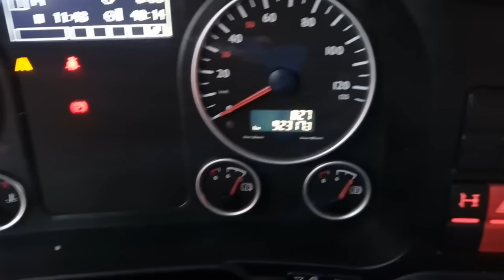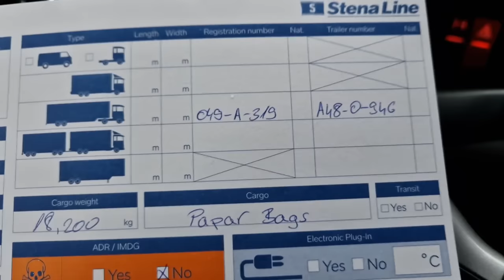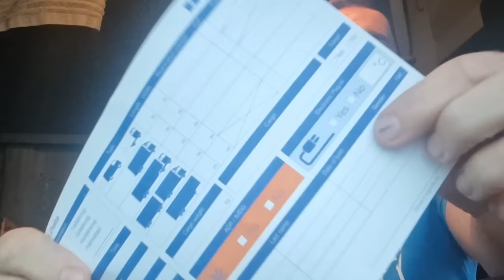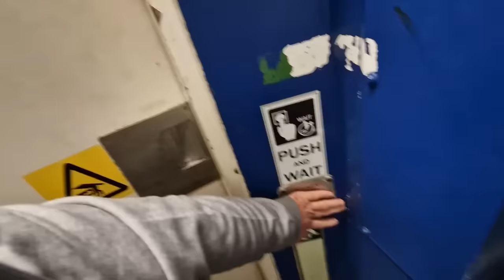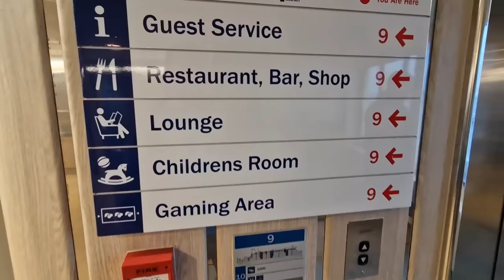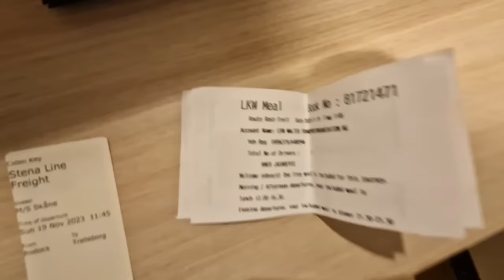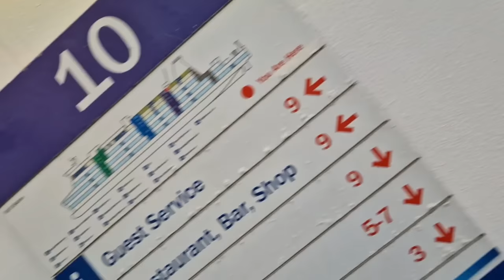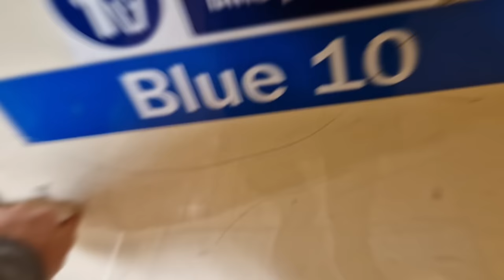Razbio sam se na Brodu